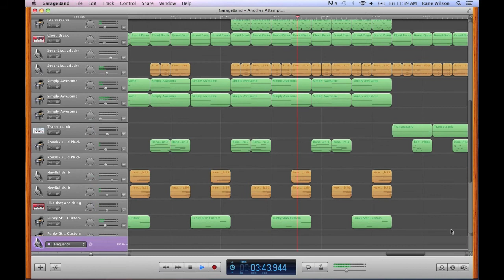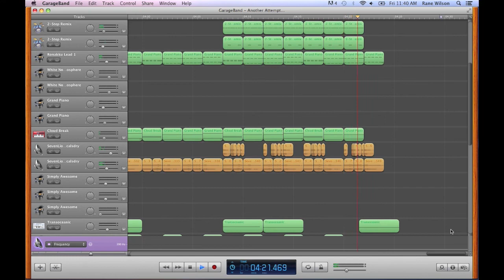Melodic Garageband Dubstep | DJRonakku - Submersion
This is actually kinda old, and I made it in a few days. Another one on the mellow side of dubstep. Next couple uploads are gonna be heavier though. It really helps out.